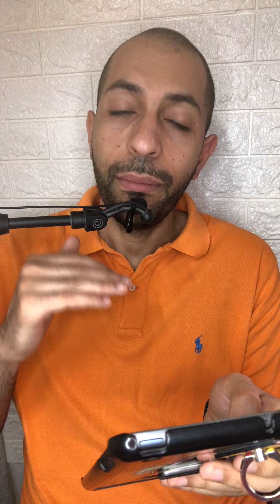ايه الفرق بين لينكد ان الذهبي البريميوم والعادي؟ ومين احسن؟ شوف الفيديو دة 👀😲